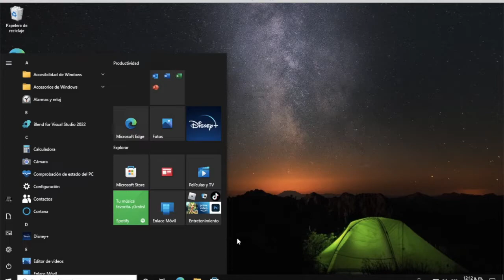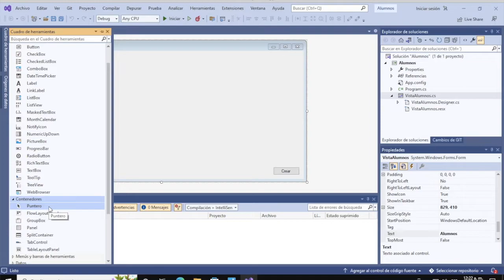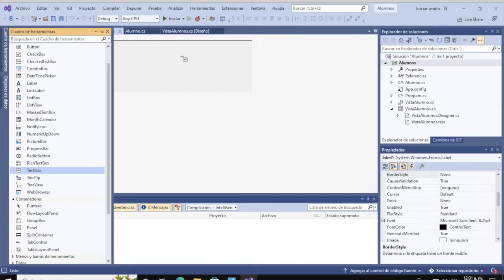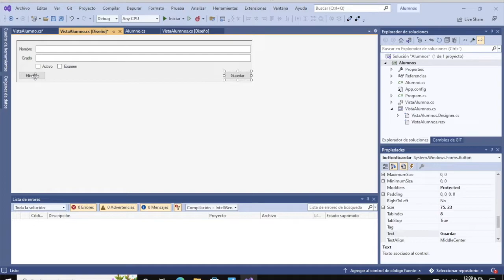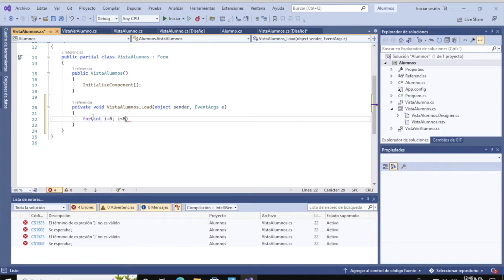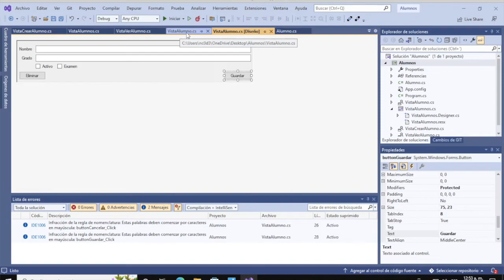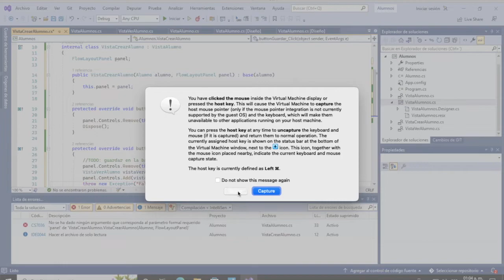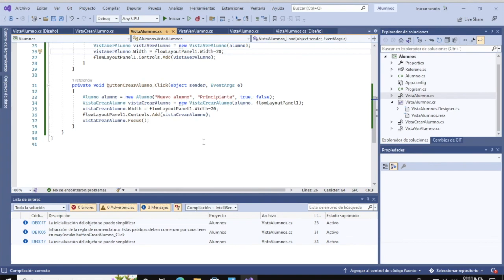Maquetado de GUI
Generación de la GUI a partir del diagrama de clases del vídeo anterior